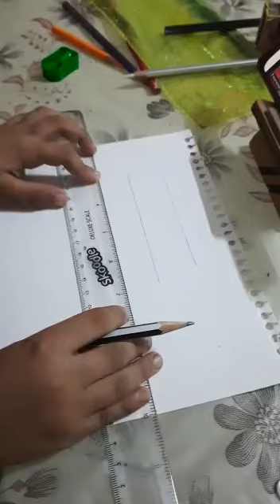Flag making by bulbul